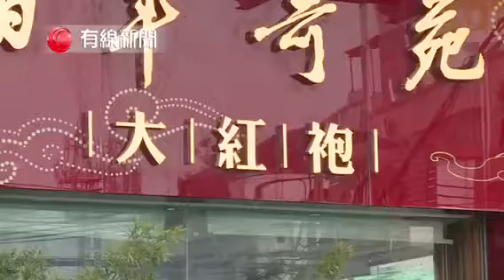"Cheap" Chinese Teas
A report from Chinese TV newscast investigating the real story behind all those so called cheap Chinese teas which we have been drinking "second hand" teas all these while.